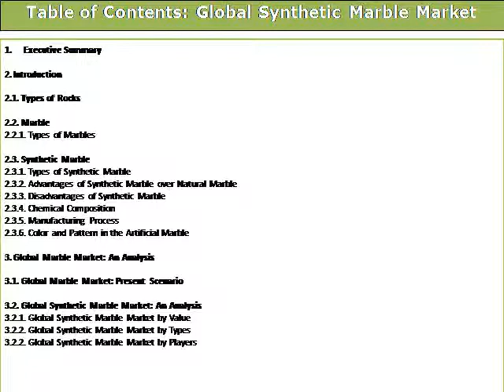Global Synthetic Marble Market: Trends and Opportunities (2015-2019) - New Report by Daedal Research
The report titled “Global Synthetic Marble Market: Trends and Opportunities (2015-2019)” analyses.